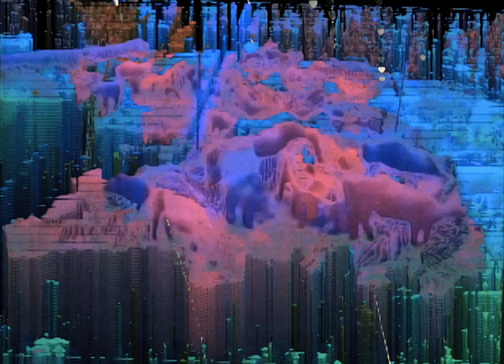Martin Bisi /"Let It Fall"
NYC producer Martin Bisi, releases Solstice, his first solo record in 5 years. A psychedelic opus through light and dark. (Bronson Recordings)

directed by Scott Kiernan / E.S.P.TV,
Martin Bisi - vocals, guitar
Amanda White - soprano vocals
Diego Ferri - baritone guitar
Genevieve Fernworthy - electric viola
Oliver Rivera-Drew - drums
Recorded at The Laundry Rooms, Sheffield UK by Dave Hadley, and BC Studio Brooklyn

Solstice is split between Summer Solstice and Winter Solstice sides. Operatic vocals appear throughout. Effects-driven guitar, keyboards, electric viola, and 4 different drummers create landscapes of sound, linking songs that swing between disorienting, peaceful, fearful, hopeful.

Martin Bisi (1961) – producer, engineer, musician, and central figure in New York City's musical history of the past four decades. BC Studio – the Brooklyn studio Bisi founded in 1979 with friends Brian Eno and Bill Laswell, and still owns and operates to this day. A cavernous space located in an industrial building near Brooklyn's Gowanus Canal, the studio's idiosyncrasies are undeniably responsible in part for the sounds created there.

At BC Studio, Bisi has personally recorded landmark music by Sonic Youth, Swans, Unsane, Afrika Bambaataa, Herbie Hancock, John Zorn, and so many more. Bisi's name is synonymous with the New York City underground. Disparate sounds – from hip-hop to noise-rock to the far reaches of the avant-garde – have added up to a logical whole under the umbrella of BC Studio.

Bisi was immortalized in the 2014 documentary film, Sound and Chaos: The Story of BC Studio chronicling his life and career. Before coming back with an album under his own name, Bisi worked on the BC35 chronicles. BC35, (Vol.1/Vol.2 - Bronson Recordings). It is a celebration of the 35th anniversary of BC Studio, and serving as a unique document of the New York City underground.
BC35 was weekend of performances, recorded live at BC Studio in January 2016 on the 35th anniversary.
Consisting of improvised pieces, as well as songs written exclusively for the occasion, the performances comprise an absolute who's-who of BC Studio alumni – roughly 50 participants, including current and former members of Sonic Youth, Swans, White Hills, Foetus, Cop Shoot Cop, Live Skull, Pop 1280, Violent Femmes, The Dresden Dolls, Alice Donut, Lubricated Goat, and more. Bisi himself played guitar on three of the improvised pieces.